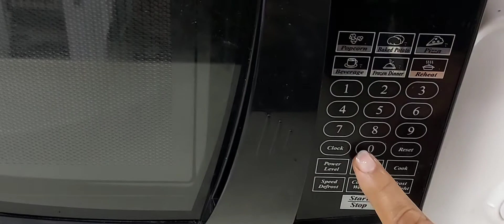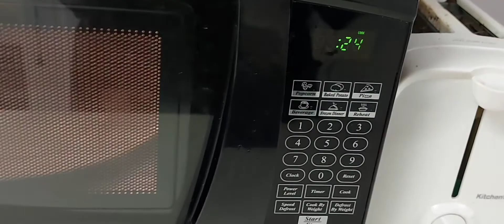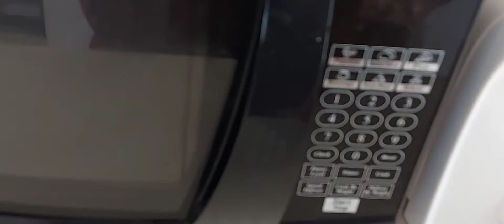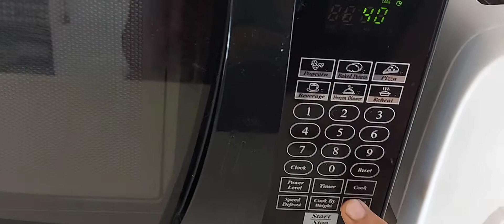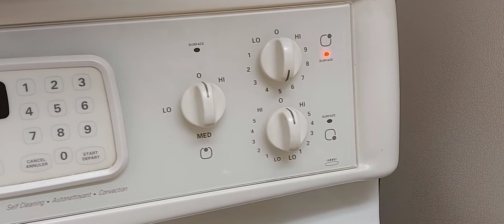My trick: Fried paparh jaisa taste but bina oil fry kiye 😋 and pakori se bhara dumdaar weekend.